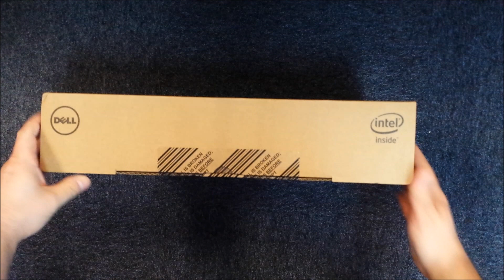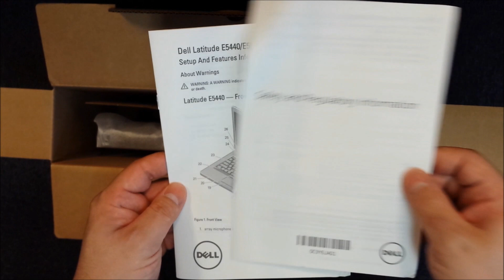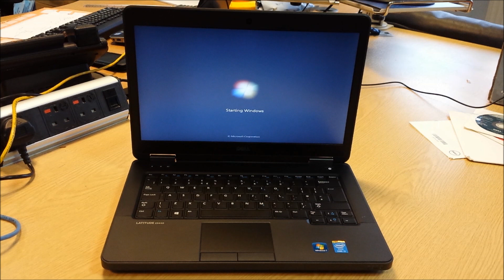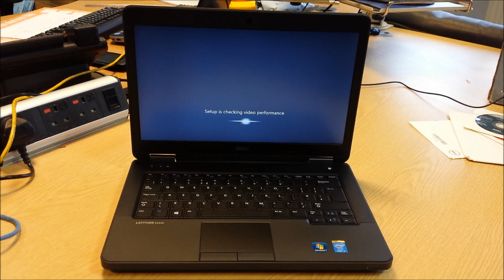Dell Latitude 14 5000 Series 2 E5440 Unboxing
with video and photo edited using Adobe's Creative Cloud and Adobe Clip